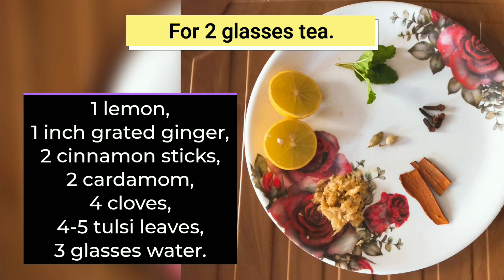सर्दी खांसी के लिए आयुर्वेदिक काढ़ा | Immunity Booster Tea (Kadha) | Home remedies for cough and cold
ठंड के मौसम में होने वाली बीमारियों की एक बड़ी वजह है कमज़ोर इम्यूनिटी। इसीलिए अपने घरवालों को पिलाइए इम्यूनिटी बूस्ट करने वाली चीज़ों से बना यह ड्रिंक, जो है एक आयुर्वेदिक काढ़ा। आप घर में इसे आसानी से तैयार कर सकते हैं।

२ ग्लास काढा बनाने कि सामग्री-
१ नींबू,
१ इंच कसा हुआ अदरक,
२ दालचीनी,
२ इलायची,
४ लौंग,
४-५ तुलसी के पत्ते,
३ ग्लास पानी,
शहद (पसंद अनुसर)

काढा के लाभ-
1. खांसी, सर्दी, गले में खराश से लड़ने में मदद करता है।
2. प्रतिकारक शक्ति को बढ़ाता है।
3. शरीर को डिटॉक्सीफाई करता है।
4. पचन में सुधार करता है।
5. वजन पर नियंत्रण।
6. त्वचा को निखारता है।
7. शरीर को संक्रमण से लड़ने में मदद करता है।

Benefits
1. Helps to fight cough, cold, sore throat.
2. Boosts immunity.
3. Detoxifies the body.
4. Improves digestion.
5. Weight control.
6. Enhances skin.
7. Helps the body to fight infection.